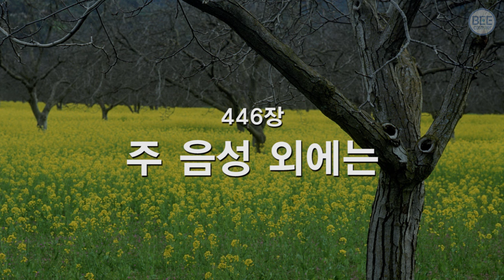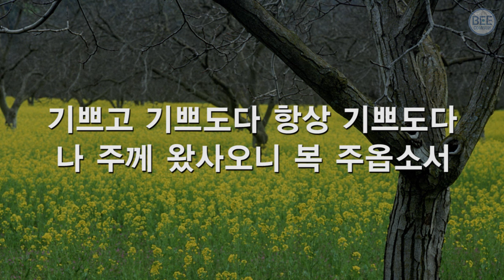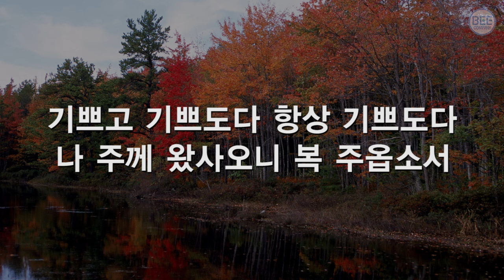[새찬송가] 446장 주 음성 외에는